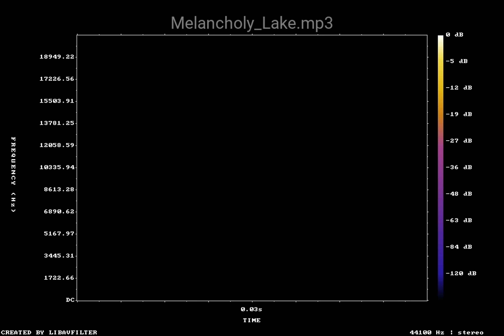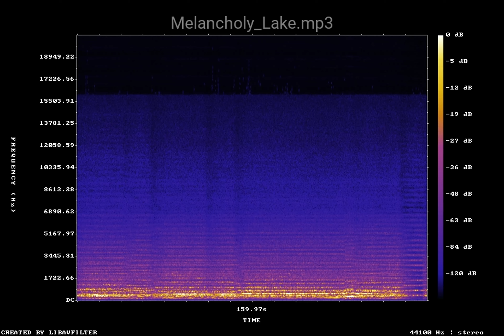Melancholy Lake mp3